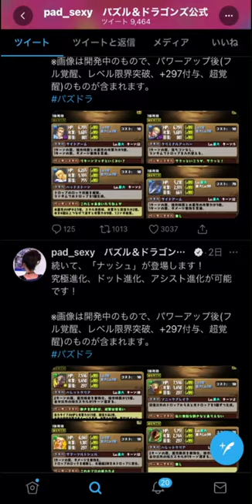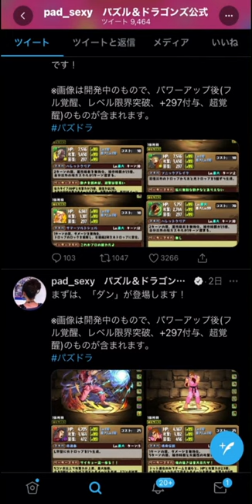ストリートファイターガチャは引くべき？強キャラ全て解説！知らないと損！【パズドラ】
遅れてすみません！

0:00 ガチャは引くべき？
1:39 新キャラ紹介
6:11 既存キャラ強化解説